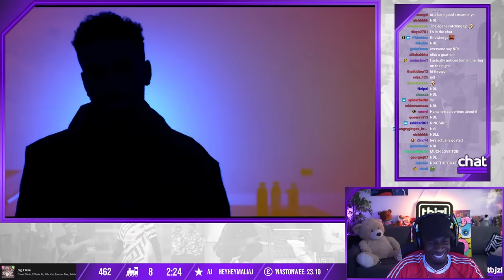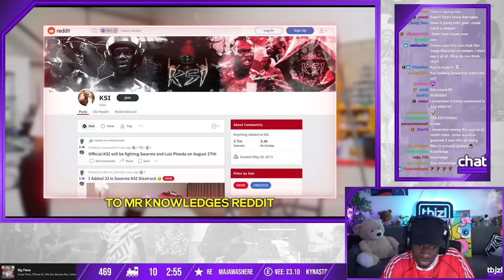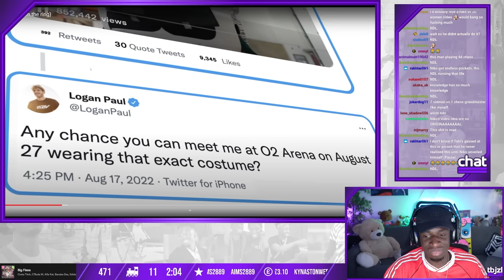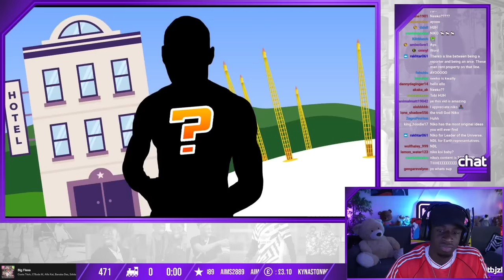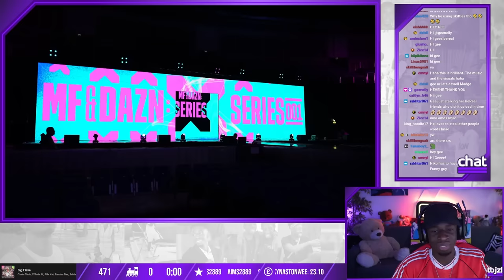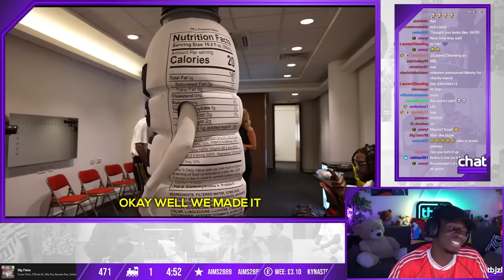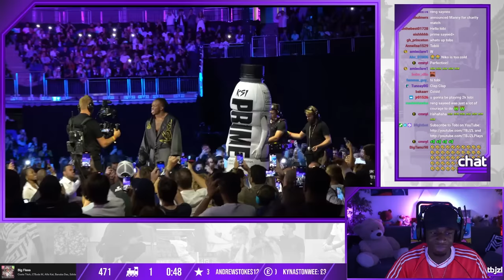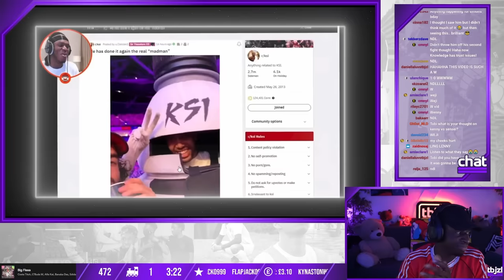IS THIS NIKOS GREATEST VIDEO??